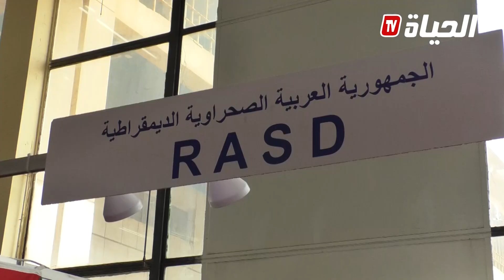الجمهورية العربية الصحراوية ضمن 30 دولة بمعرض الجزائر الدولي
ــــــــــــــــــــــــــــــــــــــــــــــــــــــــــــــــــــــــــــــــــــــــــــــــ
تابعوا صفحتنا الرسمية على الفيسبوك